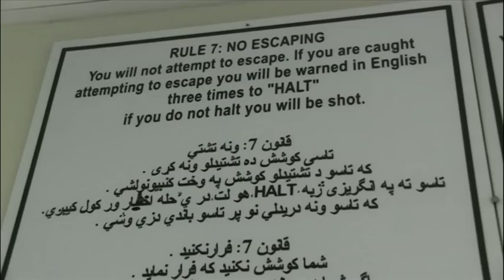Inside Bagram Prison - Newsnight Version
Our Newsnight report inside the Bagram/Parwan Detention facility in Afghanistan. On 13th February 2013, the Afghan authorities released 65 inmates that the US Military say are dangerous Taleban insurgents...

With Reporter Yalda Hakim and Javier Manzano on Camera... Produced/Directed by Darius Bazargan